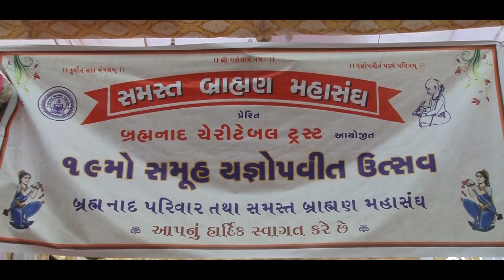19th Samuh Yagyopavit Utsav by Samast Brihman Mahasangh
Brahmnadh Cheritable Trust Organized
Samuh Yagyopavit  Utsav by Samast Brihman Mahasangh 2022